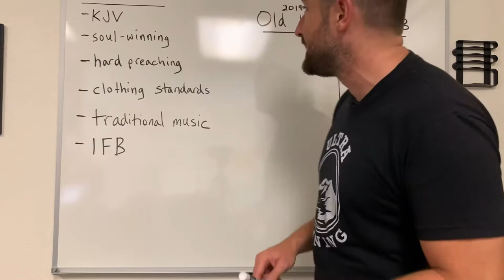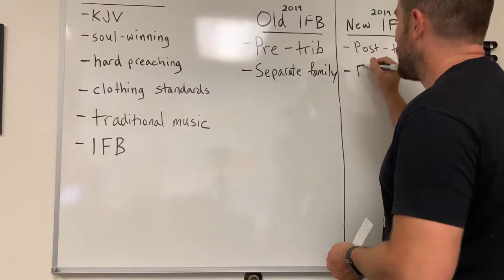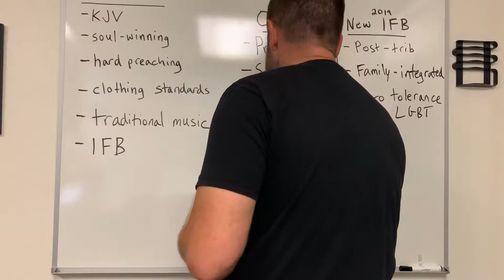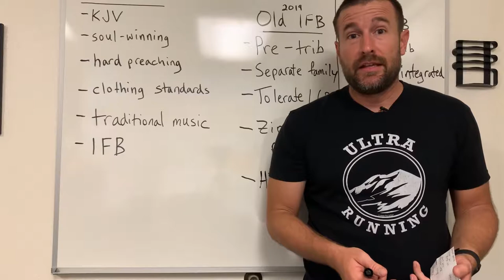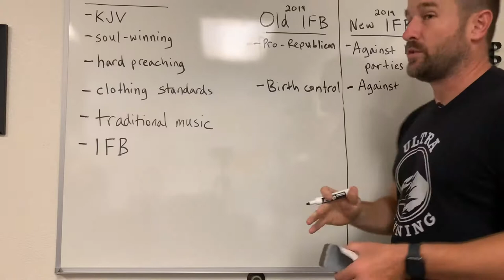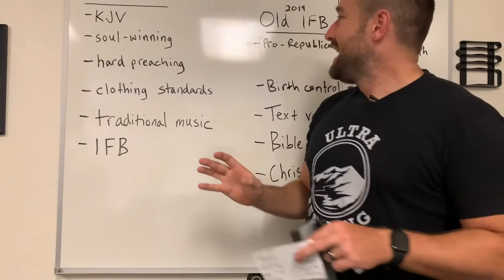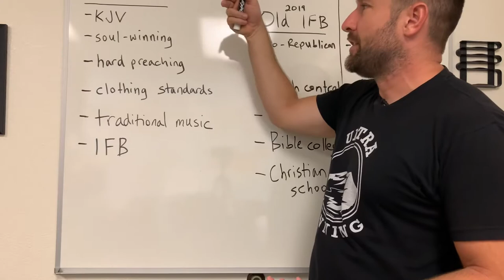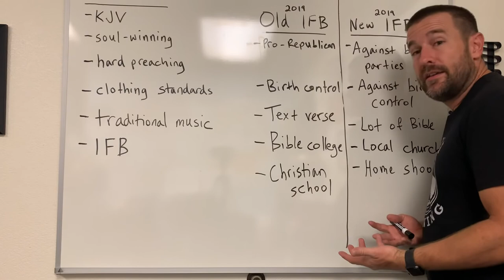Baptist 101–Differences between "Old IFB" and "New IFB"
Pastor Steven Anderson of Faithful Word Baptist Church